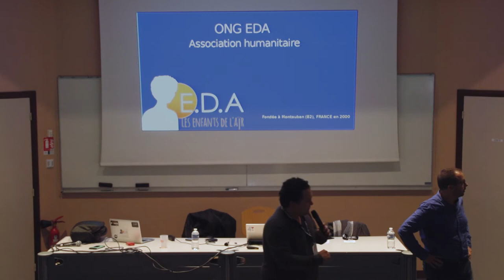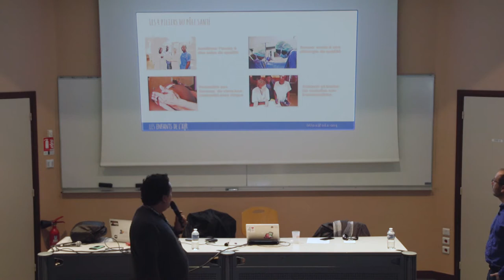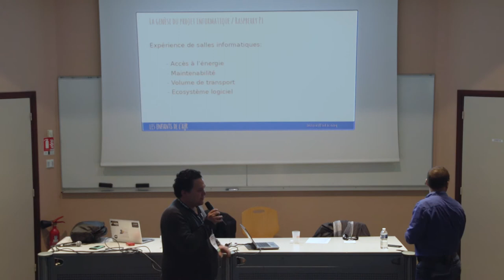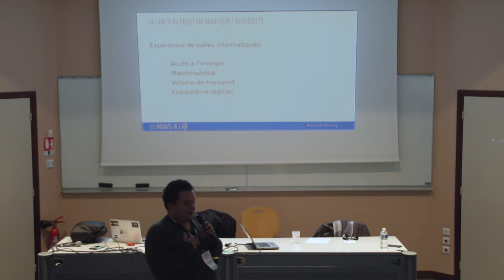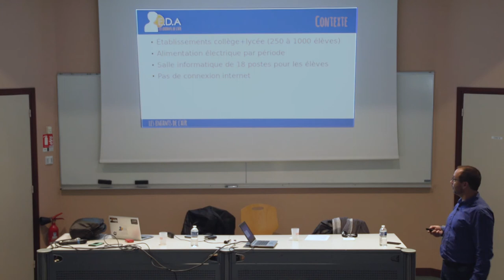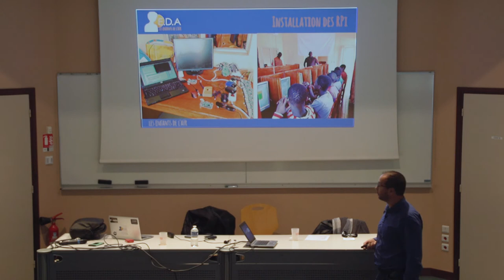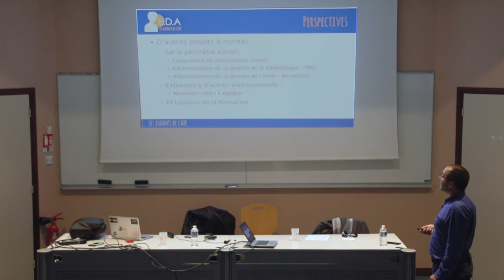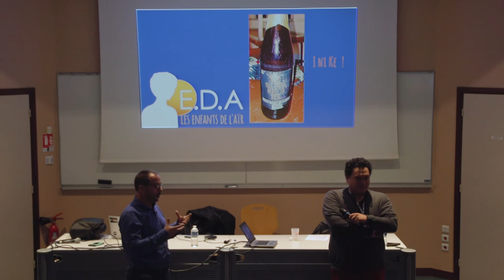Le logiciel libre au service de l'éducation en Guinée — Kovann Ly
Nous déployons des centres informatiques pour donner accès a de la formation a l'informatique aux élèves et aux enseignants.

Nous avons bases notre projet sur des raspberry pi et des logiciels libres exclusivement. Nous sommes convaincus que le libre est la meilleure façon de donner accès a un maximum de ressources et de capacités.

Nous avons actuellement 5 centres informatiques depuis 2017 en production et 12 autres en projet.

La conférence expliquera :

Les avantages de l'utilisation du libre
Les avantages du raspberry pi
L'utilisation des logiciels Ludo éducatifs libres